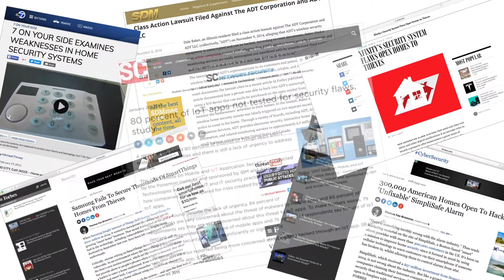What is the big deal with Encryption?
Most people are wondering what the big deal is with Encryption and encrypted sensors. Un-encrypted sensors can easily be hacked. Most Security Systems do not use encrypted sensors. Encryption can protect your security system from hacking attempts.